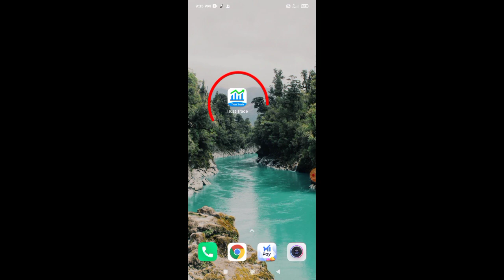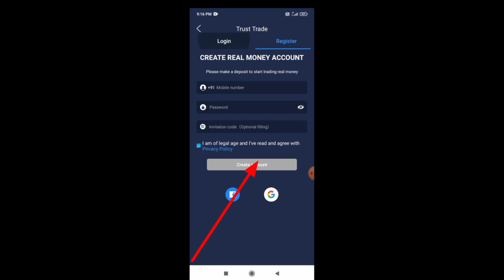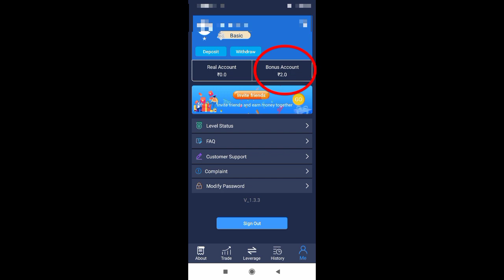Trust Trade App Invitation Code | Trust Trade App Me Invitation Code Kaise Dale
Trust Trade App Invitation Code :- 26F599

Hi
    Dosto Maine is video me trust trade app me invitations code kaise konsa dalsakate ho eis ke jankari banaye hai .
     Aur invitation code ka option kaha aur kab milta hai eis ke full infarmesen bataya hai. aur friend invite code enter karne ke aap ko 2 ₹ free millte hai.

Topice covered  :-

1) how to enter invitation code in trust trade app
2) Trust trade app me invite code kaise dale
4) Trust trade app ke liye invite code
5) Trust trade app enter invitation code
6) Trust trade app code
7) Trust trade refer and earn
8) Trust trade app

इस गेम में वित्तीय जोखिम शामिल हैं , इस की लत सकती है
कृपया जिम्मेदार से और अपने जोखीम पर खेले |

🔊 जरूरी सुचना 🔊

आप को बता दे कि ऑनलाइन निवेश सुरक्षित नहीं होता है। उसमें बहुत सारी जोखिम रहता है इसलिए पैसा निवेश करने से पहले सोच विचार कर लें। अगर किसी तरह का आपके साथ स्कैम होता है तो उसके ज़िम्मेदार आप खुद होंगे हमारा चैनल नहीं । मैं एक YouTuber हूं किसी कंपनी का कोई प्रमोटर नहीं